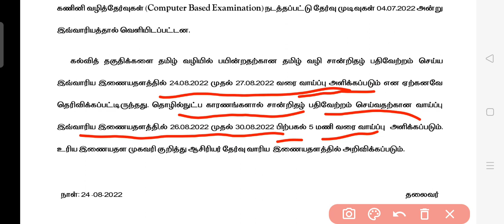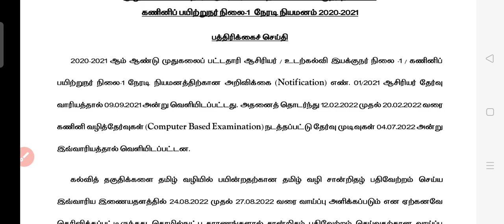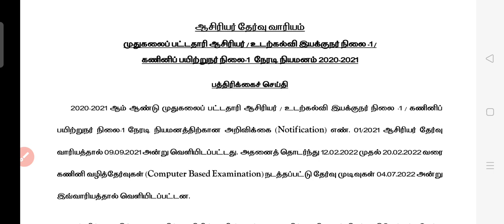PG TRB BOARD PRESS NEWS, today update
pg trb board press news Today update, pstm சான்றிதழ் பதிவேற்றம் செய்ய காலக்கெடு நீட்டிப்பு